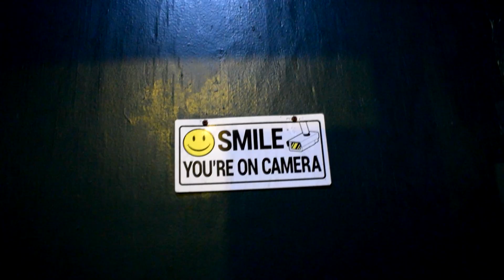Universe Oasis : "MUSE : PRIVATE CAMERA GALLERY" (THE BIGGEST GLITCH TOUR) [Art Movie] = [Party 4]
For all questions/info.
Universe Oasis : "MUSE : PRIVATE CAMERA GALLERY" (THE BIGGEST GLITCH TOUR) [Art Movie/Music Video] = [Party 4] :
Directed, Edited, Written, Performed, Recorded & Mixed, Filmed,
Custom Clothes & Paintings by Universe Oasis.

THE BIGGEST GLITCH TOUR PARTY 4.
Watch: "THE BIGGEST GLITCH TOUR" (Party 1 - Party 7),
to keep Up with the Tour.
The "I HAD TO LAUGH AT THE DEVIL" (Art Movie/Music Video) is the Tour [Intro].

The "ANTIGLITCH GENRE" is a new genre Officially created by Universe Oasis.

"DOVEKASISM : BIGGER THAN FAME" [FULL EP + EP MOVIE] OUT NOW.

EP Tracklist/Movie Order:
1. "DOVEKASISM: BIGGER THAN FAME"
2. "DOVEKIAN MASTERS OF ORIGINALITY TOUR"
3. "ANTIGLITCH GENRE ANTHEM : FORM YOUR OWN OPINION"
4. "ANTIGLITCH GENRE TOUR CONCERT" [DOVEKIAN GALLERYS]
5. "17TRILLION VIEWS. HARDBODY DOVEKIAN DOVES PARTY."
6. "DOVEKASISM : GOOD NEWS AMPHITHEATER"
7. "THE G.O.A.T. : DOVEKIAN TORTOISE SHIELD"
8. "DOVEKIAN : THEORY OF EVOLUTION"
9. "ALIEN DNA PROOF [DOVEKIAN AMERICAN]"
10. "DOVEKASISM: UNI+NEO WAVISM VIBE OUT"
11. "DOVEKIAN JESTER : THE ANTIGLITCH GENRE JESTER"
12. "SECRETLY FAMOUS FINE ARTIST RARE DOVEKIAN MUSE PARTY"
13. "SOCIAL MEDIA VIDEO GAME HIGH SCORE GLITCH : A DOVEKIAN MASTERPIECE"
14. "I HAD TO LAUGH AT THE DEVIL" (HEAVY ANTIGLITCH : DOVES LAUGH)
15. "THE BIGGEST GLITCH" (OFFICIAL TOUR / ART MOVIE) + INTERVIEW.
16. "ANTIGRAVITI" [DANCE TUTORIAL] (THE BIGGEST GLITCH TOUR) [Party 1 : AFTER PARTY]
17. "LIFE IS A PARTY" (THE BIGGEST GLITCH TOUR) (Official Art Movie) = [Party 2]
18. "PAINTBRUSH : PUPPET MASTER" (THE BIGGEST GLITCH TOUR) [Art Movie] = [Party 3]
19. "MUSE : PRIVATE CAMERA GALLERY" (THE BIGGEST GLITCH TOUR) [Art Movie] = [Party 4]
20. "RARE BELT AESTHETICS" (THE BIGGEST GLITCH TOUR) = [Party 4 : AFTER PARTY]
21. "OG UNI+(FORM)" (THE BIGGEST GLITCH TOUR) = [Party 5]
22. "A REAL BAD B*TCH WENT ANTIGLITCH" (THE BIGGEST GLITCH TOUR) = [Party 5: AFTER PARTY]
22. "JOYRIDE DA BAG" (THE BIGGEST GLITCH TOUR) = [Party 6]
24. "CHAMPIONSHIP : GOAT BEHAVIOR" (THE BIGGEST GLITCH TOUR) = [Party 7]
25. "DOVEKASISM: PARTY INVITE"
26. "DOVEKASIS"
27. "DOVEKIAN: ORIGIN"
28. "DOVEKIAN: BELTS + ARMOR"
29. "DOVEKIAN EXPERIMENTS ON HUMAN CUTURE & SOCIETY"
30. "ANTI DA GLITCH: AWAY TEAM JERSEY (Research Prototype)"
31. "Muse on a Dragon called Ego" [Official Audio + Shop Item]

This song is perfectly mixed & mastered, with perfectly "Stable Volume".
(No equalizer or "stable volume" enhancers are necessary.) It is meant to be enjoyed as it is.
[ANTIGLITCH GENRE ANTIGLITCHGENRE]

If you have enjoyed the Movie/Party/Art Show, We are accepting Donations.

[New Website Coming Very Soon.]